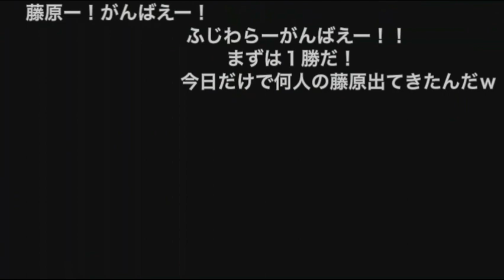【コメ付き】いい気分だったふじわらがしんすけの鬼にボコボコにされる【しんすけの名シーン切り抜き】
「カメイド」「永久師範代しんすけのゲーム実況塾。」さんの動画の切り抜きです。

こちらの動画をまとめました。

最近の動画を重点的にしんすけさんの動画全てを切り抜ます。

コロナで職を失って、時間はあるので毎日、動画あげます。